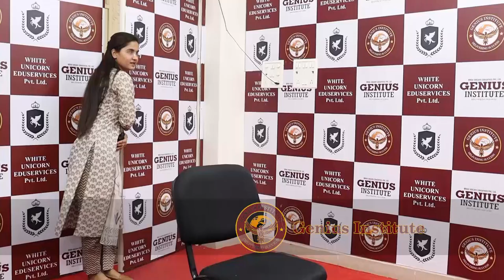Prachi Choubey | नायब तहसीलदार | Rank - 53 | MPPSC Result 2020 | Mock Interview | Genius Institute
MPPSC Result 2020 | Prachi Choubey | नायब तहसीलदार | Rank - 53 | Mock Interview | Genius Institute
Don't miss the captivating mock interview of Prachi Choubey, who achieved an impressive Rank 53 in the MPPSC 2020 examination for the position of नायब तहसीलदार (Deputy Tehsildar). Genius Institute conducts this insightful session where Prachi Choubey shares valuable insights, experiences, and success tips for cracking the MPPSC exam. Tune in to this informative interview to learn from her journey!
Welcome to Genius Institute! 🔊
Courses We Offer - UPSC, MPPSC, MP VYAPAM & NEET
Our goal is to provide you with a clear and concise explanation of the concepts, theories, and ideas related to the topic at hand. Throughout the video, we will use engaging visuals, examples, and anecdotes to help you understand the content. We will also break down complex ideas into bite-sized pieces, making the information easy to digest and remember.
Whether you're a Aspirant looking to expand your knowledge or someone with a general interest in the subject, this video is perfect for you. We will cover everything from the basics to advanced topics, ensuring that everyone can follow along.

In this video, we will provide you with a clear and concise explanation of the concepts, theories, and ideas related to [topic name]. We will use engaging visuals, examples, and anecdotes to help you understand the content. We will also break down complex ideas into bite-sized pieces, making the information easy to digest and remember.

Whether you are an Aspirant looking to expand your knowledge or someone with a general interest in the subject, this video is perfect for you. We will cover everything from the basics to advanced topics, ensuring that everyone can follow along.

📍Visit Our Branch - 29, PROFESSOR COLONY, BHAWARKUA SQUARE, INDORE (M.P.)

Video Lecture के PDf Notes के लिए Join Our Telegram Channel.